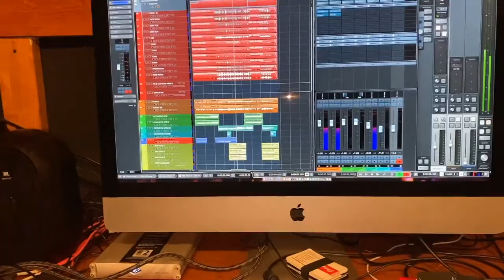Symmetry TV Episode 1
Re-produced Concert from our first live stream show